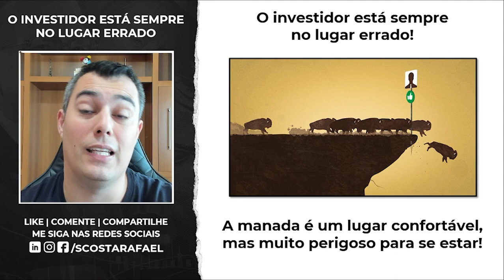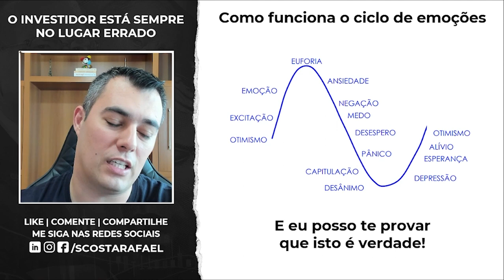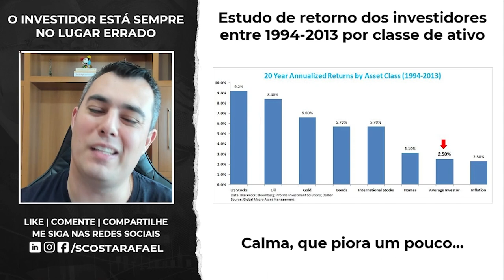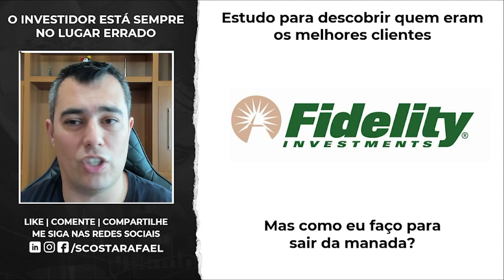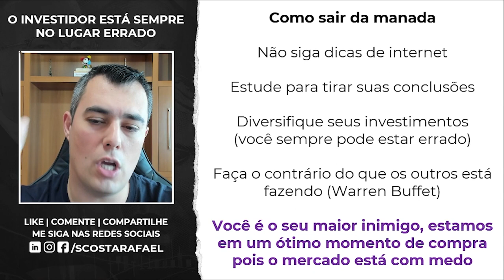Efeito Manada | O Investidor está sempre no Lugar Errado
Veja este vídeo para melhorar os seus investimentos e sair da manada
👇👇👇 INFORMAÇÕES IMPORTANTES 👇👇👇

00:00 - O investidor está sempre no lugar errado
01:24 - Não é recomendação
01:35 - Como funciona o ciclo de emoções
04:59 - Estudo de retorno dos investimento entre 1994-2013 por classe de ativo
06:50 - Estudo para descobrir quem eram os melhores clientes
09:11 - Como sair da manada
11:44 - Baixe Relatório Gratuito da LEVANTE

🏆 LINKS IMPORTANTES

Curso GRATUITO de Finan. Comportamentais

No vídeo de hoje eu vou te mostrar que o que é o efeito manada nos ivnestimentos e como estar manada é um lugar confortável e perigoso para se estar.

O efeito manada acontece em todos os mercados, efeito manada nos investimentos imobiliários, efeito manada na bolsa de valores, efeito manada nas criptomoedas, não tem jeito, onde há a negociação de ativos, há o

E VOCÊ PRECISA SAIR DO EFEITO MANADA!

E é fácil falar para uma pessoa ""Saia do efeito manada"", mas fica a pergunta ""Como sair do efeito manada?""

Então veja este vídeo que eu vou te mostrar como é importante que você fuja do efeito manada para que você tenha uma melhora nos seus investimentos